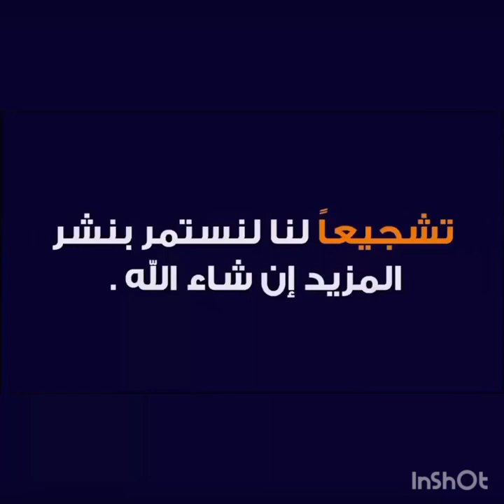بث مباشر لمباراة الاهلي والبنك الاهلي اليوم في الدوري المصري الممتاز 2023 الجولة 15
مباراة الاهلي والبنك الاهلي اليوم - القنوات الناقلة لمباراة الاهلي والبنك الاهلي اليوم في الدوري المصري الممتاز 2023 الجولة 15